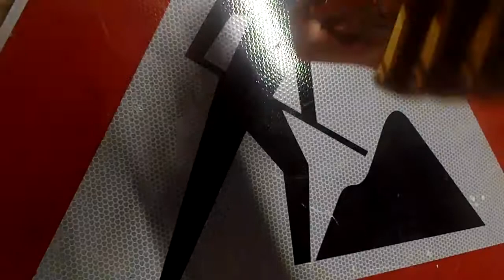#87 New Purchase: Thrifty trumpet!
And it's a Parrot! Despite all of the absolute horror stories on the internet! I went to buy a Parrot trumpet. It's a Chinese make, but now that I have had my hands on this one for the past weeks: I love it.